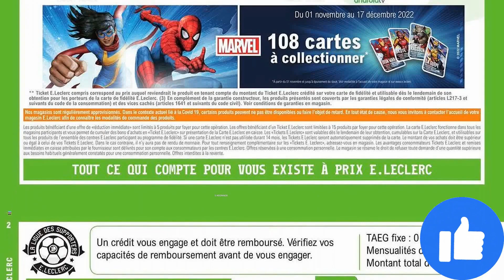catalogue LECLERC du 1 au 12 novembre 2022 ⚠️ Arrivage - FRANCE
🛒🛒NOUVEAU catalogue chez 📍LECLERC📍 du mardi 1 au samedi 12 novembre 2022 en FRANCE!